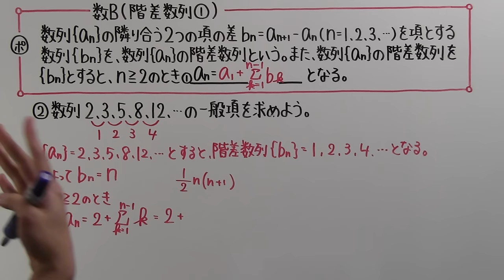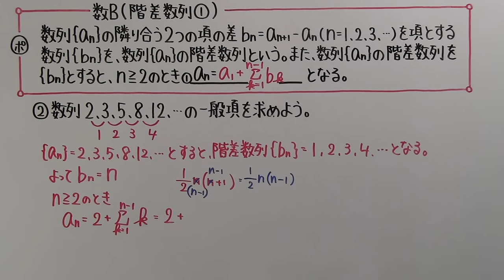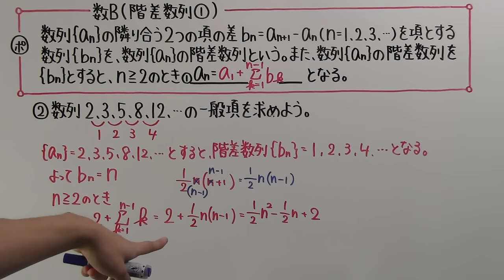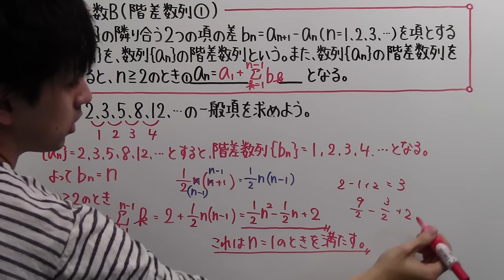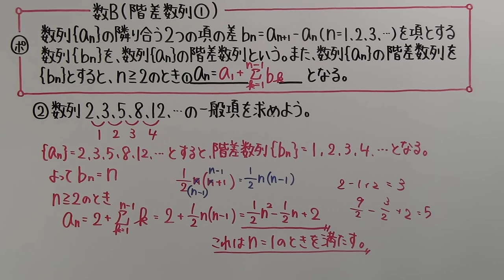【高校数学】 数B－７５ 階差数列①